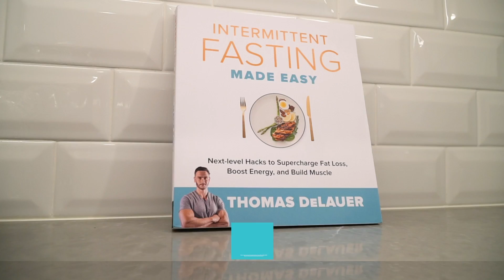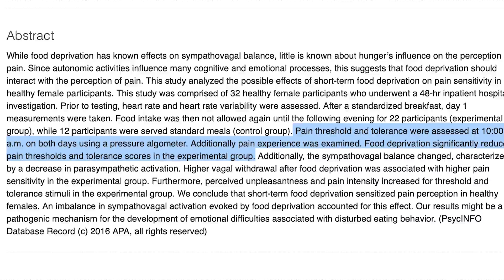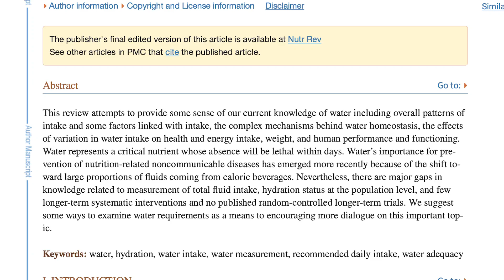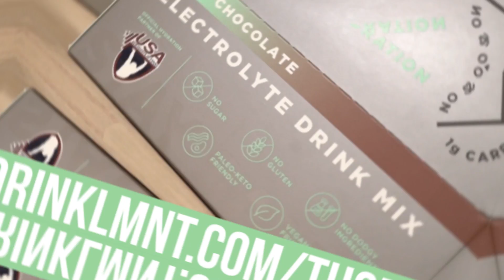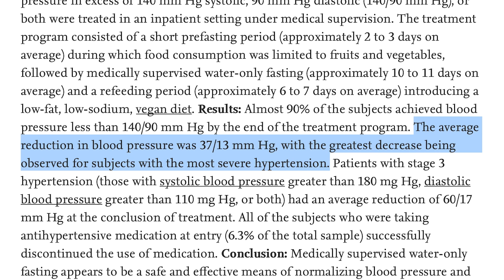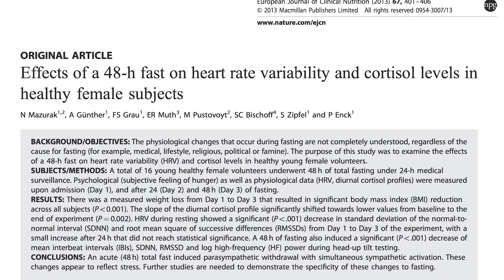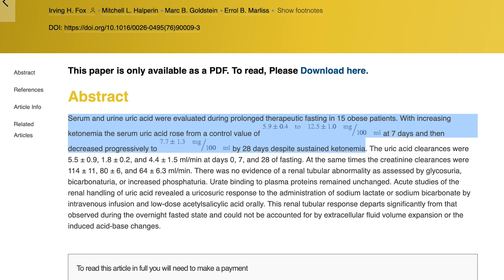Prolonged Fasting Watch for These Side Effects in the First 24 to 36 Hours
Prolonged Fasting Watch for These Side Effects in the First 24 to 36 Hours- Thomas DeLauer

References

Timestamps ⏱

0:00 - Intro
1:13 - Headache
3:55 - Dehydration
5:34 - Orthostatic Hypotension
6:58 - Sleeplessness/Restlessness
8:18 - Diarrhea
9:19 - Feeling Cold